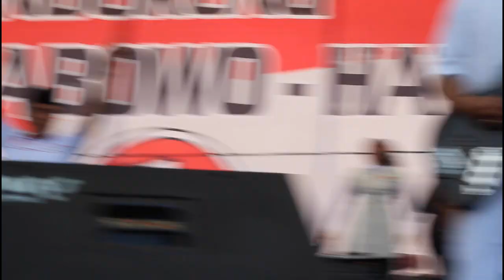LAGU AZZA RHOMA di Pemilu 2014